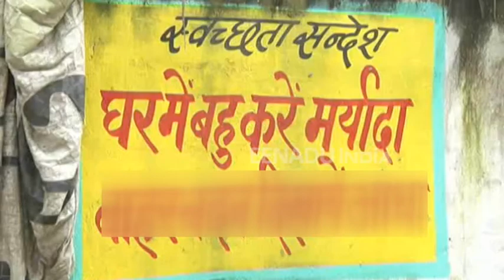कानपुर : अश्लीलता फैला रहे स्वच्छ भारत मिशन के स्लोगन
कानपुर: स्वच्छ भारत मिशन अश्लील स्लोगन्स का शिकार हो गया है. नगर निगम ने सार्वजनिक दीवारों पर ऐसे नारे लिखवाये हैं जिनकी भाषा असभ्यता की सारी हदें पार कर रही हैं. हैरान करने वाली बात यह है कि ये नारे नगर स्वास्थ्य अधिकारी की अनुमति के बाद जनता के बीच प्रसारित किए गए हैं.